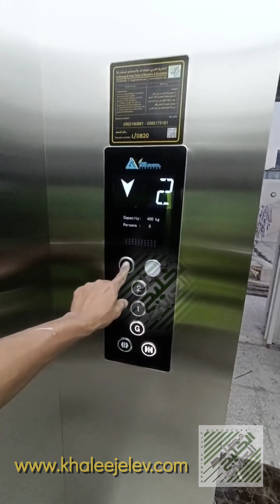FUJI General elevators مصاعد homelifts الامارات #dubai